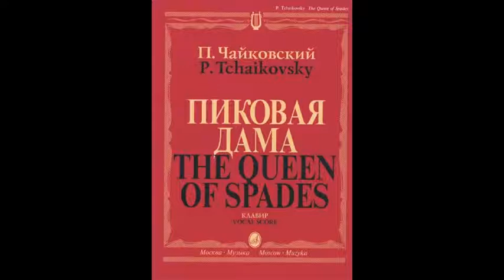THE QUEEN OF SPADES (highlights): Freni, Popov, Leiferkus, Miller, Forrester, Ciesinski//Ozawa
Extended excerpts from the live broadcast of Tchaikovsky's THE QUEEN OF SPADES (PIQUE DAME) from the 1990 Tanglewood Festival.
 Lisa: Mirella FRENI, soprano
 Hermann: Vladimir POPOV, tenor
 Countess: Maureen FORRESTER, contralto
 Tomsky: Sergei LEIFERKUS, baritone (apologies for not including his photo!)
 Yeletsky: Lajos MILLER, baritone
 Pauline: Katherine CIESINSKI, mezzo-soprano
 Governess: Judith Farris, contralto
 Tchekalinsky: Douglas Perry, tenor
 Surin: Julian Rodescu, bass
 Masha: Pamela Dillard, mezzo-soprano
 Master of Ceremonies: Paul Kirby,, tenor
 Tchaplitsky: Drew Abbott, tenor
 Naroumov: Yu Chen, bass
ACT ONE
 "Wind! Lighting!"  20:45
  Podrugi milïe {Pauline's aria]   25:00
  Otkuda eti slyozï [Lisa]  33:37
ACT TWO   49:23
  Ya vas lyublyu [Yeletsky's aria]   51:37
 Scene Two   1:01:09
   Je crains de lui parler la nuit [Countess' aria]  1:11:50
ACT THREE
  Hermann scene  1:22:50
  Akh! istomilas ya goryem [Lisa's aria]   1:29:00